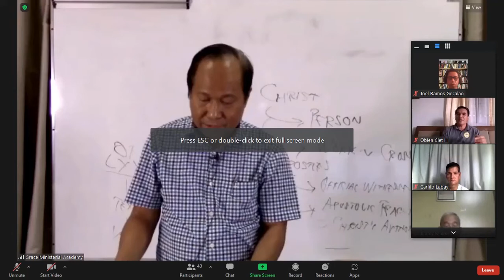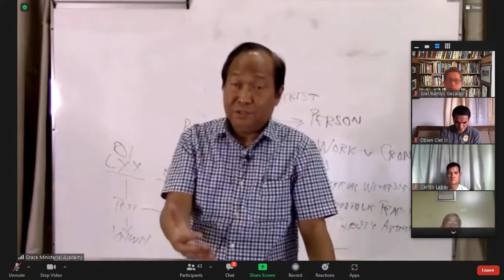THE KINGDOM OF GOD IS IN YOUR MIDST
Luke 17:21